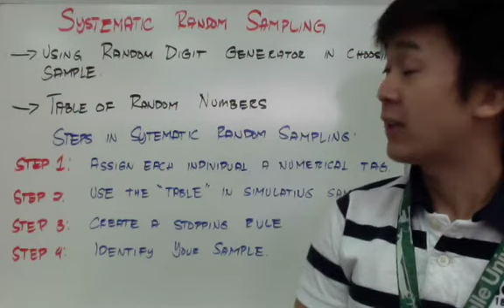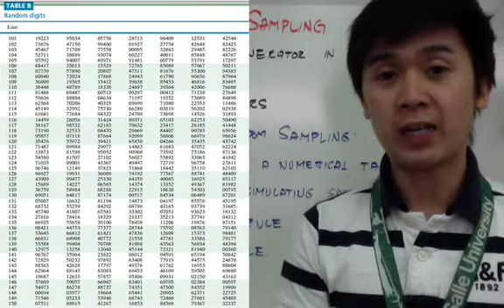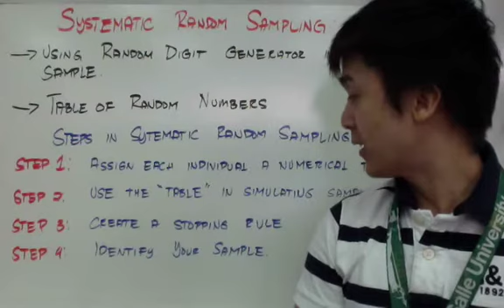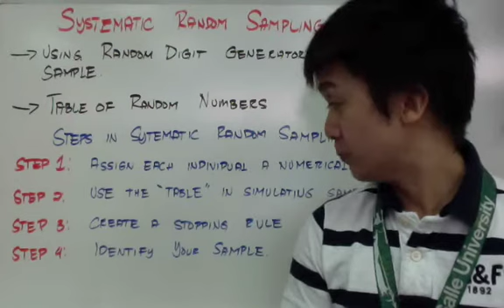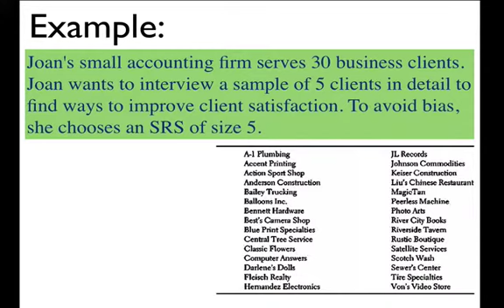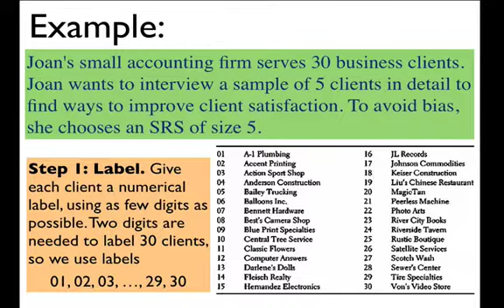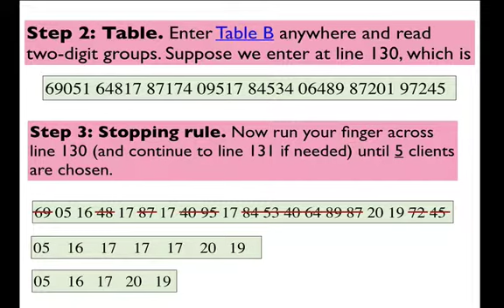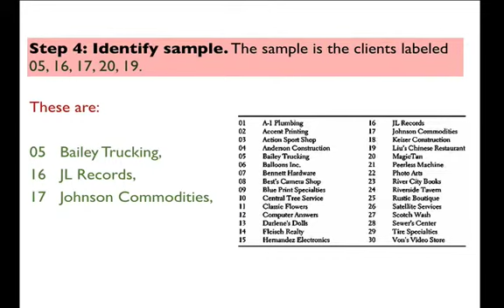STATISTICS Random Number Generator Sampling in Filipino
lesson sa paggamit ng number generator sa pag simulate ng experiment